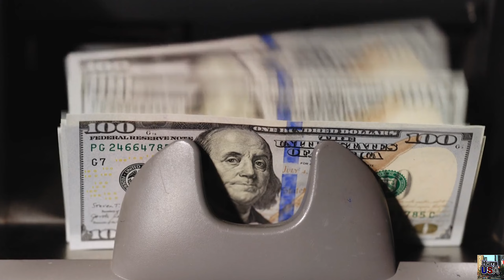🇺🇸 Auswandern in die USA - 8 Gründe NICHT in die USA auszuwandern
Hier sind 8 Gründe NICHT in die USA auszuwandern 2023. Deuschland vs USA. Deutsche Auswanderer Familie die seit 12 Jahren in den USA lebt.

Lebt es sich besser in den USA? Solltest DU auswandern? | Hurra USA die Auswanderer